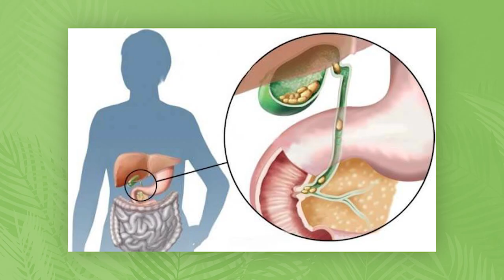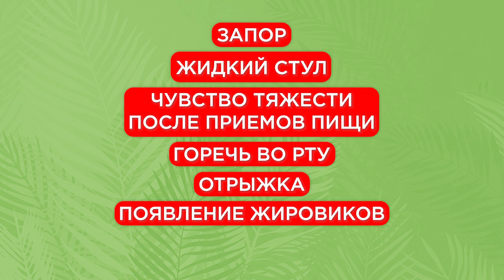ЖЕЛЧНЫЙ ПУЗЫРЬ - ГЛАВНЫЙ ОРГАН ЗДОРОВЬЯ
⬆️ Серия из 3 уроков по нутрициологии!

Почему вы годами ходите к косметологу, колете ботокс, филлеры и используете всевозможные дорогие крема, но ничего не меняется? Почему вы сидите на жестких диетах, которые не работают, а затем срываетесь и набираете вновь? В нашем организме есть один  орган, который влияет на здоровье и отвечает за его работу. Это - желчный пузырь. В этом видео я расскажу о том, как наладить его работу, чтобы вы навсегда избавились от проблем, которые вызывает медленный желчеотток!

Поделитесь в комментариях, есть ли у вас проблемы с желчным пузырем и как вы их устраняете?

00:00 - Вступление
00:29 - Почему так важно следить за здоровьем желчного пузыря?
02:19 - Мифы из интернета о выведении желчи
03:20 - Симптомы проблем с желчным пузырем
04:30 - Что делать и как лечить желчный пузырь?
06:41 - Заключение